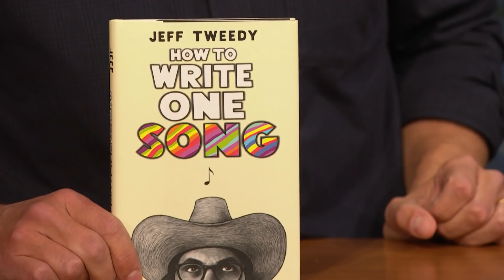P. Diddy Thought Jeff Tweedy Was an Usher at the Grammys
Jeff Tweedy reveals how Steve Martin inspired the music video for his song "Gwendolyn," shares what it was like to record his album Love Is the King with his family and talks about the time P. Diddy thought he was an usher at the Grammys.

P. Diddy Thought Jeff Tweedy Was an Usher at the Grammys- Late Night with Seth Meyers